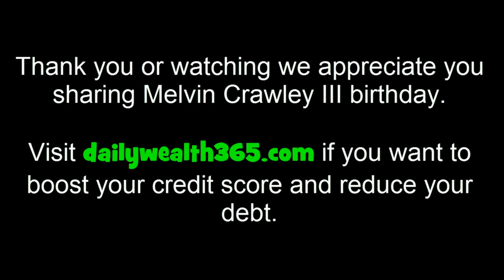Melvin's Birthday Take Over | Richmond Va | How to plan a birthday party | Watch in 1080p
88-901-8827 If you need help with birthdays and gifts

Melvin's Birthday Take Over | Richmond Va | How to plan a birthday party | Melvin Crawley III

Melvin Crawley III just turned 6 years old special shout out to all those that attended and supported.